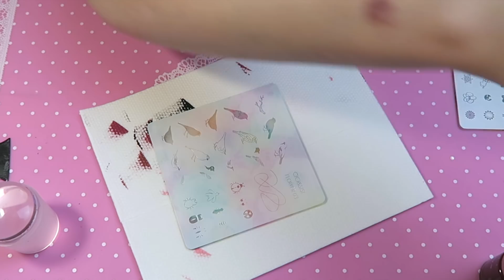Многослойный Стемпинг / Акриловая пластина CICI@SISI серия FLOWER c Алиэкспресс / AliExpress.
▼ ▼ ▼ Ссылки на товары для Стемпинга и маникюра с Алиэкспресс ниже ▼ ▼ ▼

Лак для Стемпинга Born Pretty 15 мл в наборах по 6 шт
Лак для Стемпинга Born Pretty 15 мл с шиммером светлые набор 6 шт
Лак для Стемпинга Born Pretty 15 мл с шиммером тёмные набор 6 шт
Лак для Стемпинга NICOLE DIARY 9 мл зол. и сер.
Лак для Стемпинга NICOLE DIARY 9 мл чёр. и бел.

Ссылки на мои любимые магазины с товарами для Стемпинга и гель лаки c AliExpress -